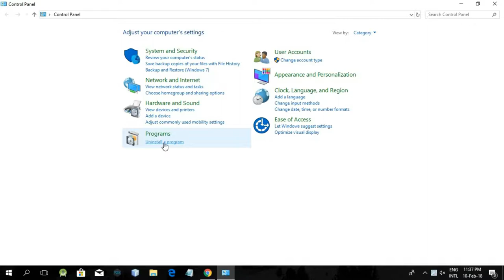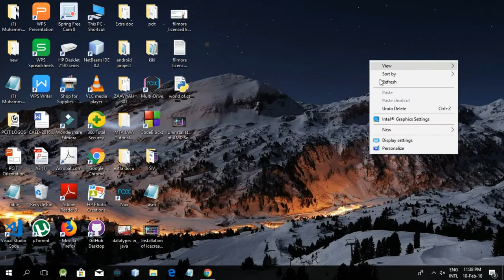How to uninstall icecream Screen recording software from Windows Version ?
In this video I am going to tell you about the uninstalling procedure for Ice cream Recording Software